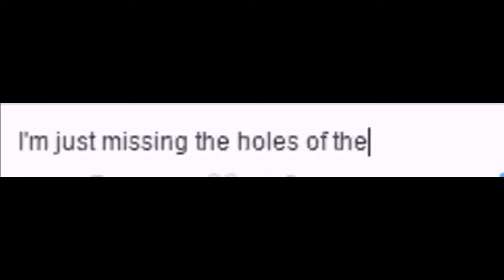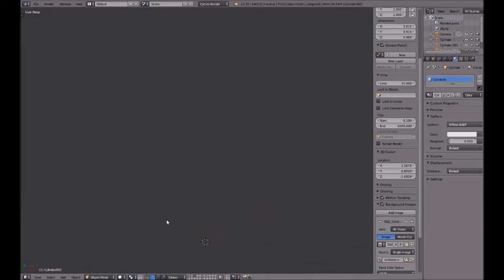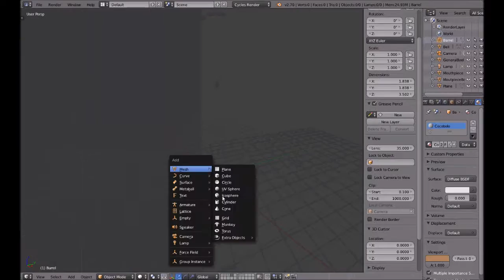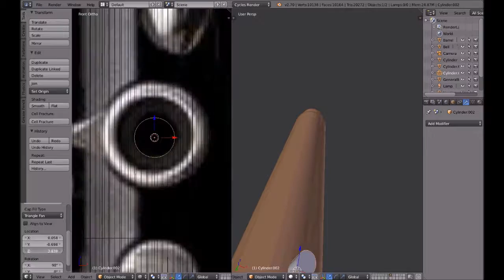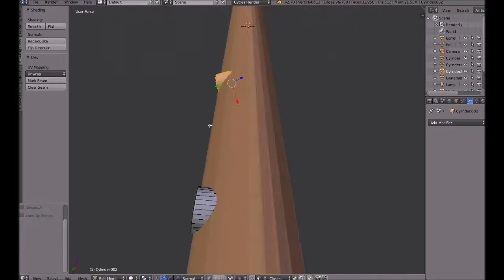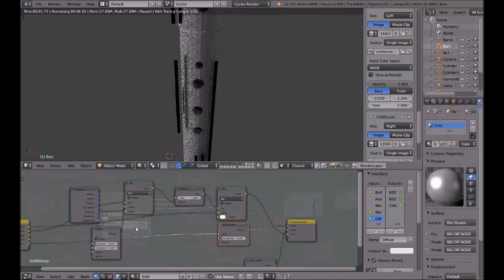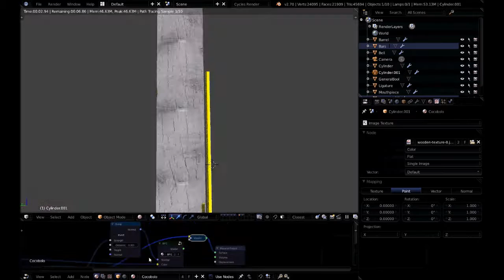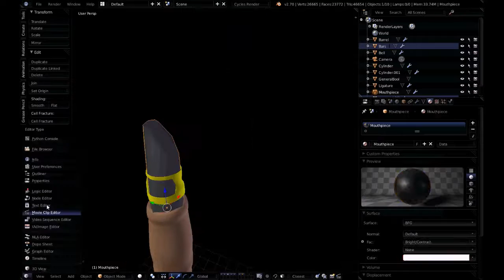Starting the battle: Blender Clarinet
Started development of a cocobolo clarinet with gold keys in blender... I'll have to finish the battle later.